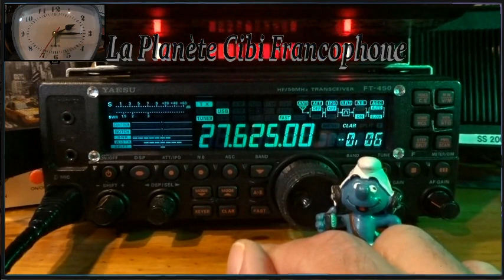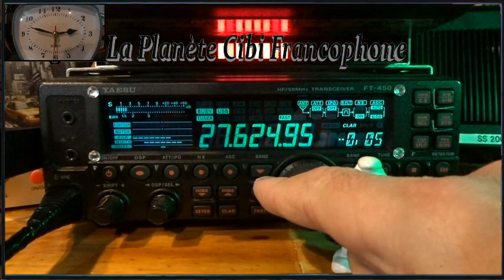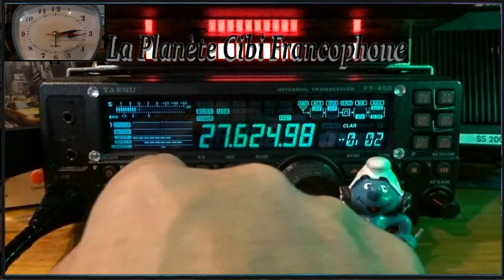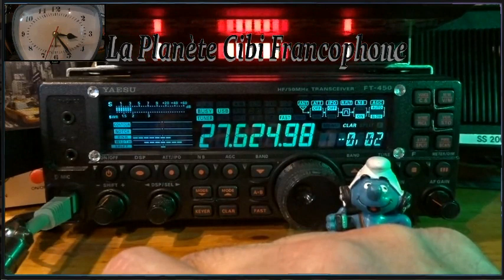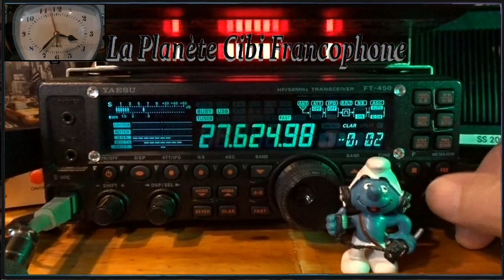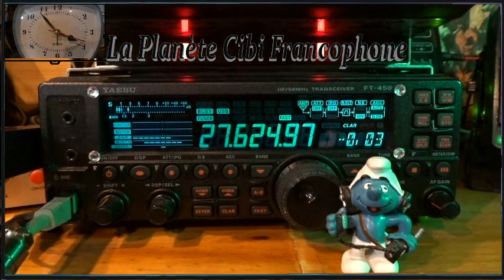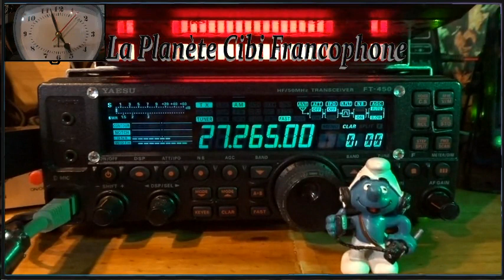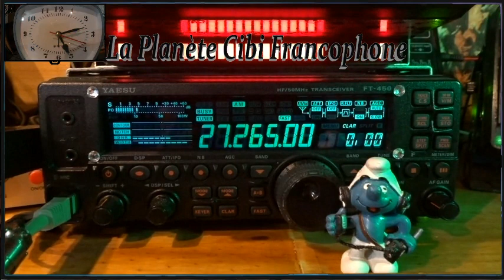CB QSO journalier avec 9BC555 + Cx 26 AM + la propag (10/03/2023) Y. FT-450AT